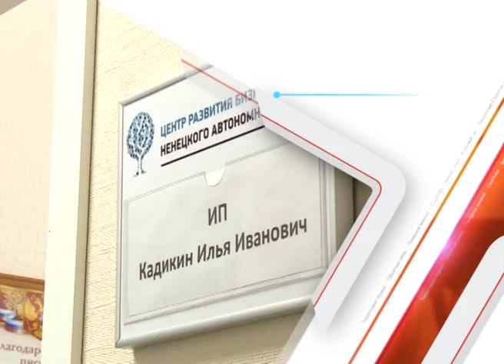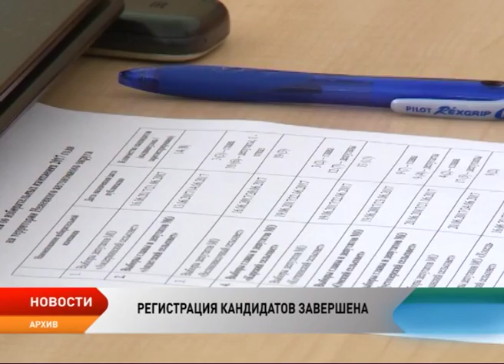Новости Ненецкого округа от 2.08.2017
Кандидаты определены. Завершена регистрация участников избирательной кампании — 2017.

Аренда помещения на льготных условиях. В Ненецком округе объявлен очередной конкурс на предоставление офисов в бизнес-инкубаторе.

Пострадавшие от паводка получат материальную помощь. Администрация Заполярного начала перечисление средств жителям трех поселений.

В полицию поступили заявления от граждан, потерявших деньги из-за доверчивости.

Возможность купить билет на катер через Интернет. Такую задачу поставил глава региона перед администрацией Заполярного района.

Празднуют вместе со всеми. Для жителей Нарьян-Мара устроили праздник с национальной кухней и пенями, посвященный Дню оленя.